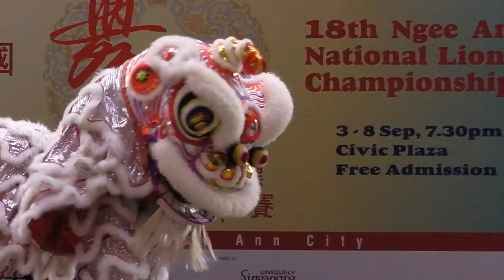18th Ngee Ann City National Lion Dance Competition 8 Sept 2012-新加坡南少林龙狮文化协会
2012年第18届义安城全国舞狮锦标赛(大决赛) - 新加坡南少林龙狮文化协会 (NAM SHAOLIN DRAGON AND LION DANCE CULTURAL ASSOCIATION SINGAPORE)

Competition from 3 - 8 Sept, 7.30pm, at Civic Plaza.

Awards 得奖: 6th position 第六名